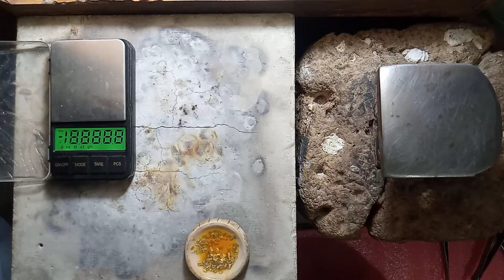how to make finger rings | custom jewellery| how it's made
WELLCOM TO OUR CHENNAL
         Silver Making House
INFORMATION ABOUT THIS RING
Weight. 4.150 gm | Stone. agate | Size.25 | Silver.90% | just.10%
Solder.information
Pure Silver.70% | just.30%
For Contect.